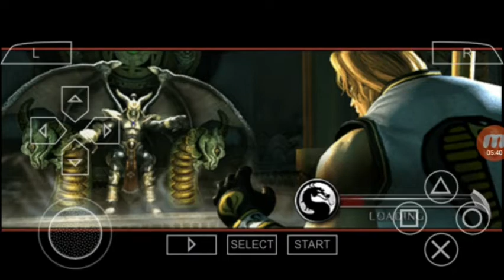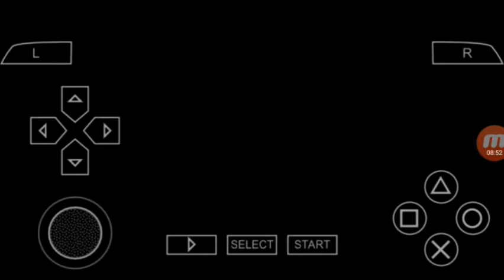mortal kombat unchained) Liu Kang ppsspp gameplay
ppsspp mortal kombat unchained2